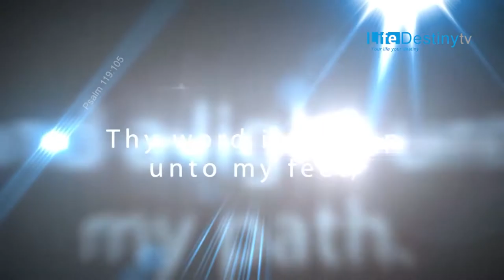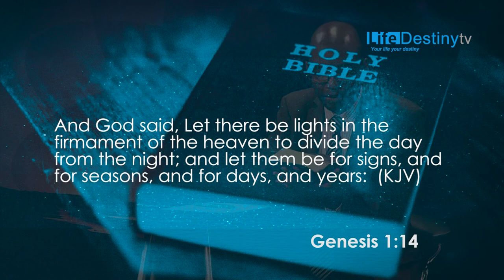NKULULEKO NOKWARA - HOPE PART 3